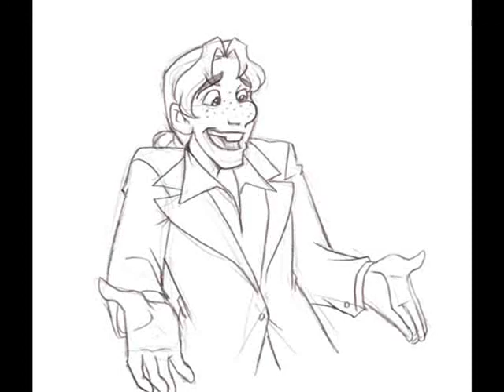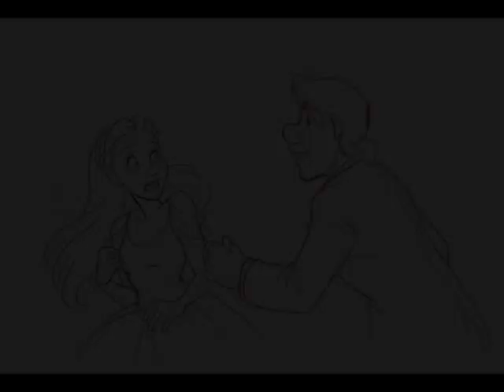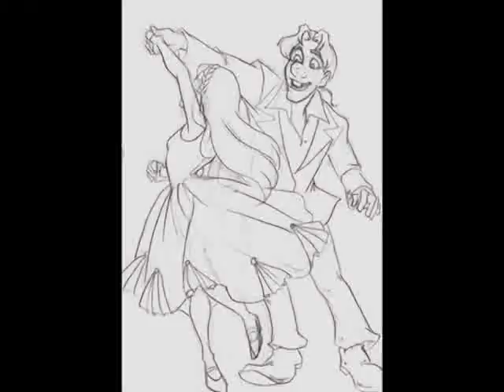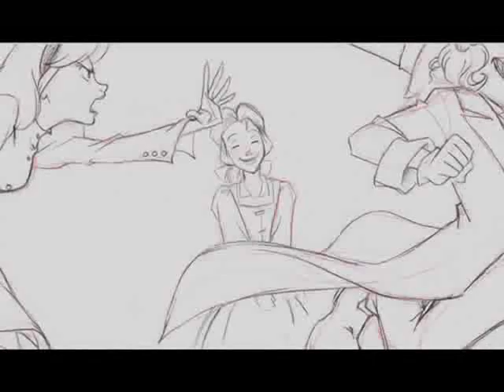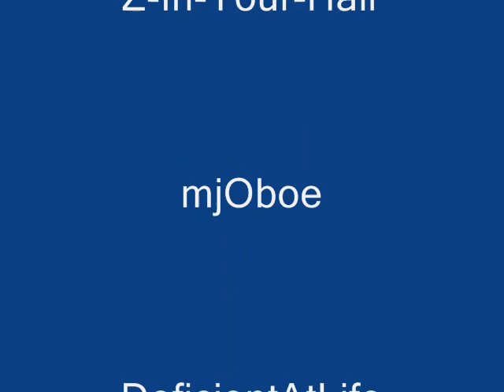When Curiosity Met Insanity - Kiss A Girl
...*Grins*

Hehe. Been awhile, eh?! Tell me about it! I mean, really! You'd think I would have posted a new vid sooner. But no! My ispiration bug decided to go take a long ass vacation, leaving me ideal-less and unable to make anything without getting bored of it!

The bug came back!! And the end result of the bugs return is! ... This video X3 This video, which is dedicated to the awesome Alice x Mad Hatter couple story/comic by Bri-chan on deviantart, or briberry as she is known here on YouTube!

And!! After seeing The Alice in Wonderland movie for free for the sixth time, I got the urge to make an Alice x Hatter video! But then I got a better idea!

A video to Reginald The Hatter and bri-chan's Alice!! Woo! How I adore her and Rains work!! Its fantastic!

So! Please enjoy all my fellow When Curiosity Met Insanity fans! And you brianna if you ever get any free time to watch ^^

Also! I just took other peoples stuff and threw it together for entertainment! No money is wanted, but I do accept comments and faves X3

PS: Took.. Forever... To...Load!!! Ughh!! Its just music and pictures! How hard is it to process just music and pictures that are moving!!! Oi!! The things I put up with for fandom!